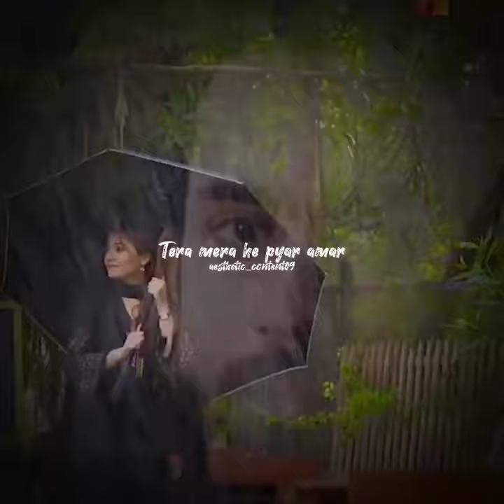Jaane tamanna jaane ada tjhe/Tera mera he pyar amar/ Lyrics / Ishqmurshidost/Slowed & Reverb version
KEEP SUPPORTING ME GUYZzz.